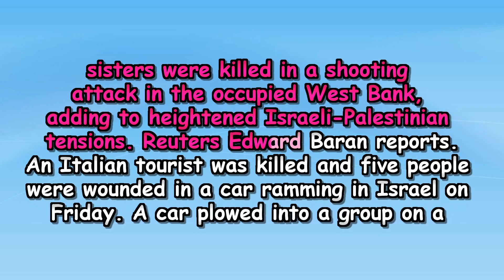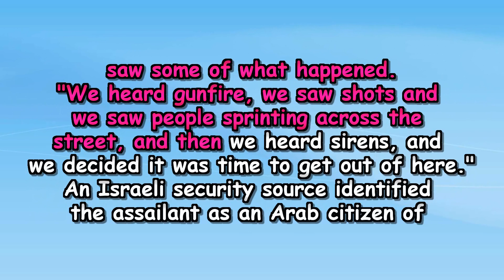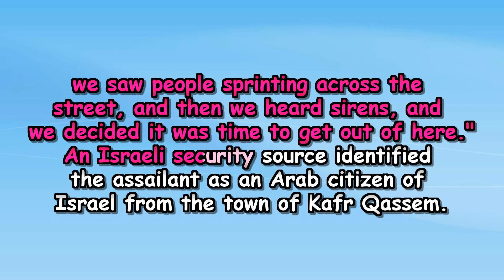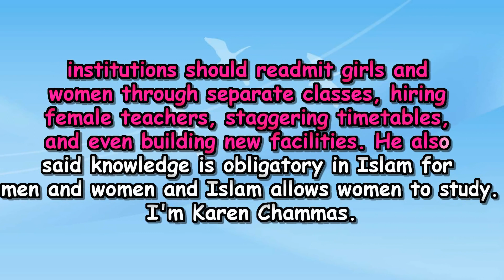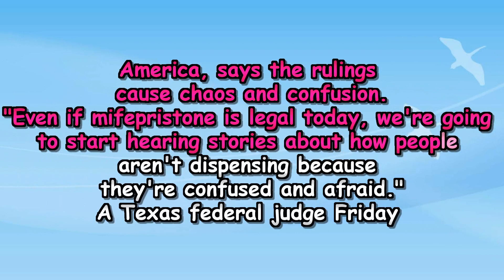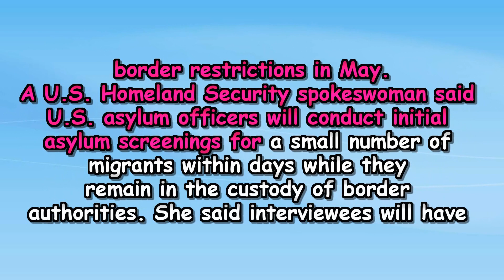VOA NEWS 09 April, 2023 with English subtitles